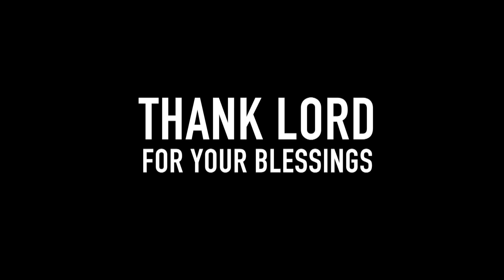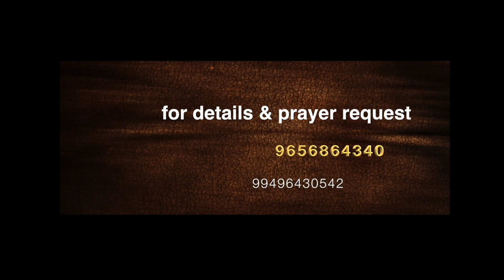JESUS THE DIVINE HEALER - episode - 879